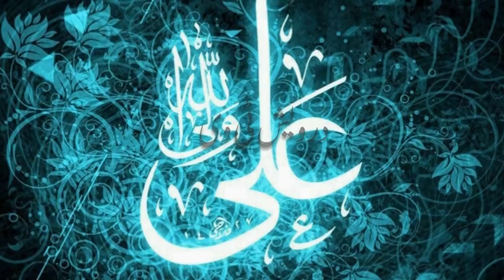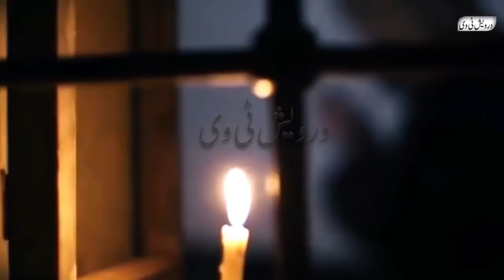Hazrat Ali Ka Ajeeb Faisla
Welcome To Darwaish Tv Youtube Channel .Today We Will Share With You a Beautiful Video About (Hazrat Ali Ka Ajeeb Faisla).It is a pack of Pure Inforamtion and You will also learn many things after watching this Complete video so Don’t Forget to fully watch